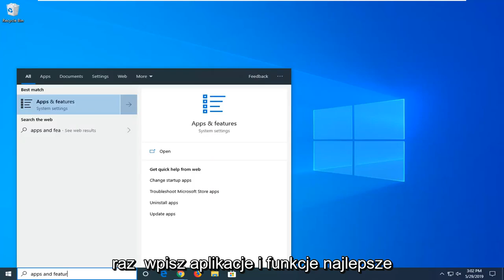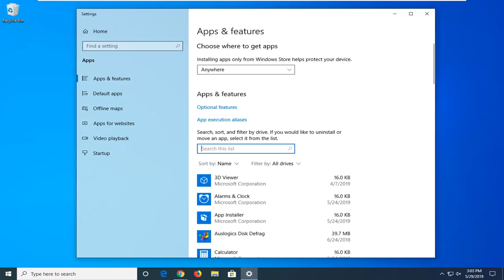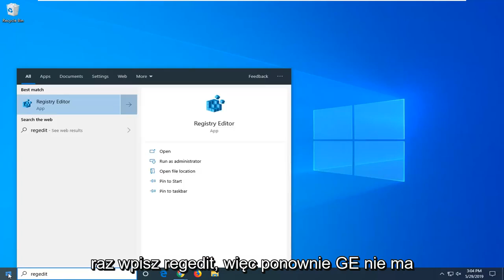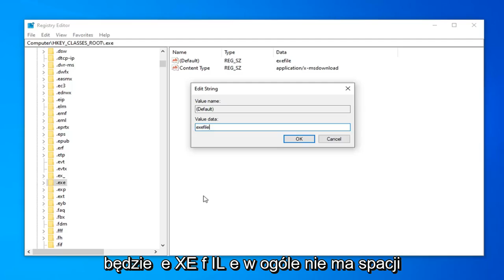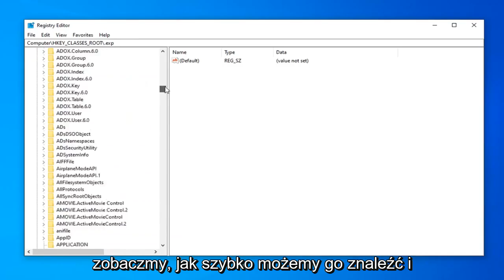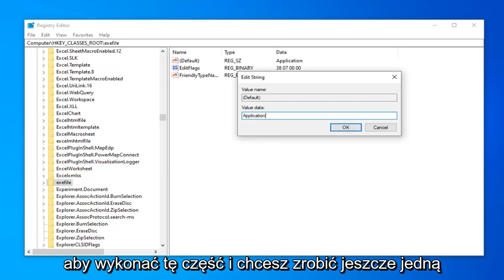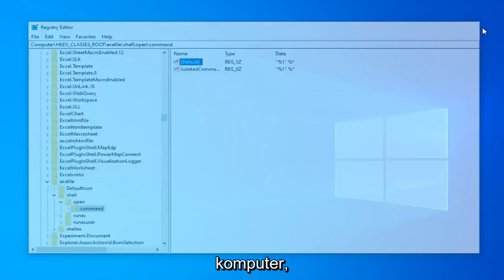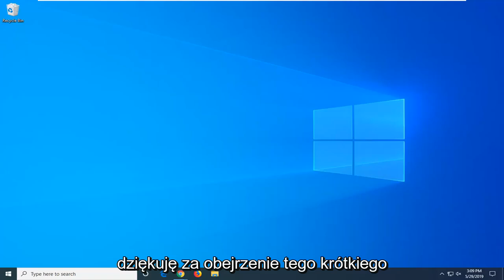Naprawianie błędu Windows 10/11 „Potrzebujesz nowej aplikacji, aby otworzyć tę nakładkę MS-gaming”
Naprawiono potrzebę nowej aplikacji, aby otworzyć ten błąd pliku .exe w systemie Windows [samouczek]

Dane rejestru:
“%1” %*

Windows Store to jedna z wbudowanych aplikacji Win 10. Sklep jest podstawowym oknem, przez które programiści dystrybuują aplikacje Windows. Jednak aplikacja nie zawsze działa płynnie; a niektórzy użytkownicy znaleźli w nim błędy.

Jeden komunikat o błędzie Sklepu Windows stwierdza: „Do otwarcia tego sklepu z systemem ms-window potrzebna będzie nowa aplikacja”. Sklep nie otwiera się, gdy zwraca ten komunikat o błędzie. Błąd zwykle występuje w wyniku brakujących lub uszkodzonych plików aplikacji i w ten sposób można go naprawić.

Windows Store, mimo że jest bardzo dopracowaną aplikacją, może być uciążliwy. Jednym błędem, z którym czasami mogą się spotkać użytkownicy, jest to, że gdy próbują otworzyć Sklep Windows, nie otwiera się, ale zamiast tego wyświetla komunikat o błędzie: Będziesz potrzebować nowej aplikacji, aby otworzyć ten sklep z systemami Windows na swoim Windows 10. Jeśli napotkasz ten problem, ten samouczek pomoże Ci rozwiązać problem.

Problemy omówione w tym samouczku:
aby to otworzyć, potrzebujesz nowej aplikacji
będziesz potrzebować nowej aplikacji, aby otworzyć tę parę
będziesz potrzebować nowej aplikacji, aby otworzyć ten ms-wpc
będziesz potrzebować nowej aplikacji, aby otworzyć ten ms-get-started
będziesz potrzebować nowej aplikacji, aby otworzyć ten microsoft-edge zablokowany na ekranie
będziesz potrzebować nowej aplikacji, aby otworzyć ten plik .exe
będziesz potrzebować nowej aplikacji, aby otworzyć ten Steam Windows 10
do otwarcia kalkulatora potrzebujesz nowej aplikacji
aby otworzyć ten kalkulator, potrzebujesz nowej aplikacji